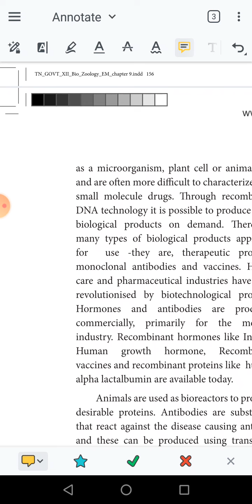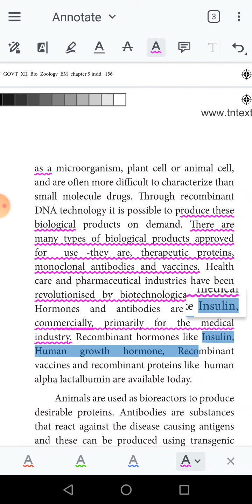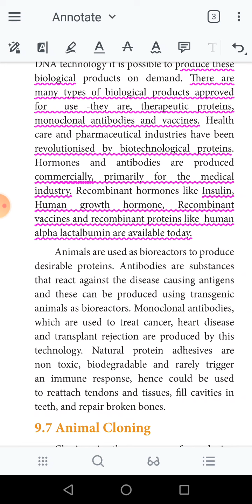biological product and their uses